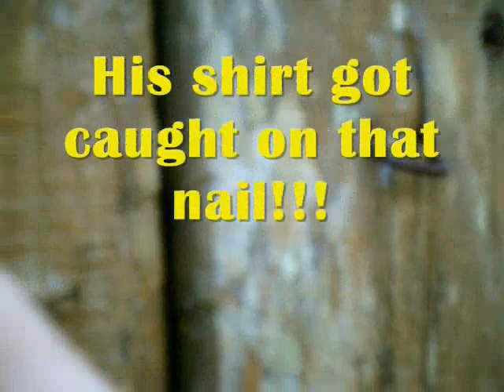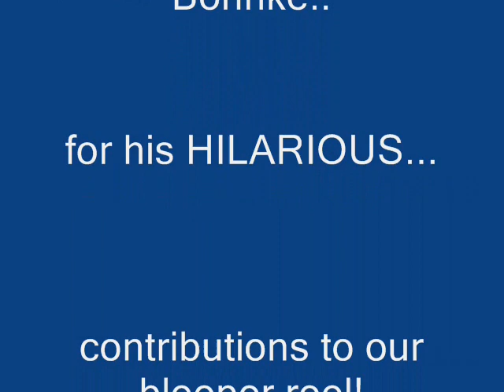The Most Insane Basketball Trick Shots-Part 2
This is an encore of our first trick shot video. All of the shots are real. NO FAKES!!! It is much better editted without all of the screaming from our previous video. Overall, it is a much better video. Enjoy!